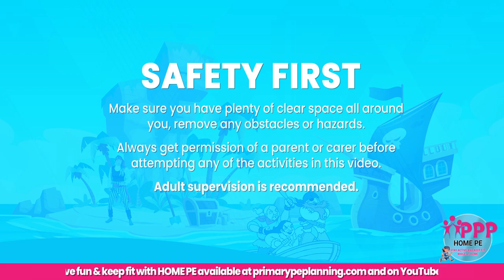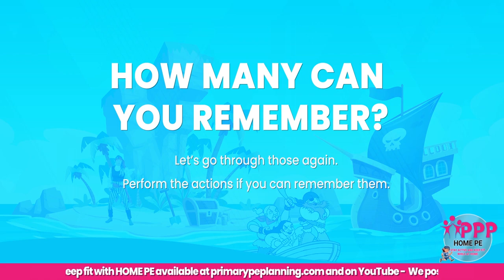The Captain's Orders Game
Can you complete the Captain's Orders?

Learn the moves to the Captain's orders and play along with this interactive game - Part of the HOME PE series of activities from Primary PE Planning